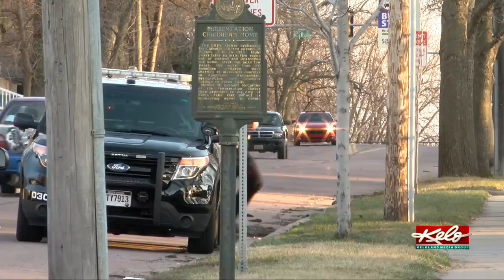Protecting the protectors